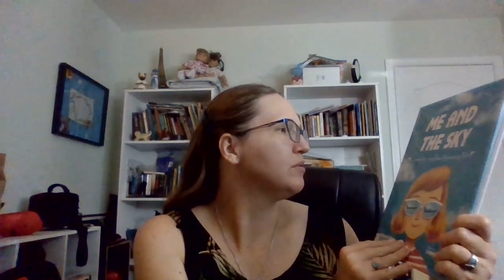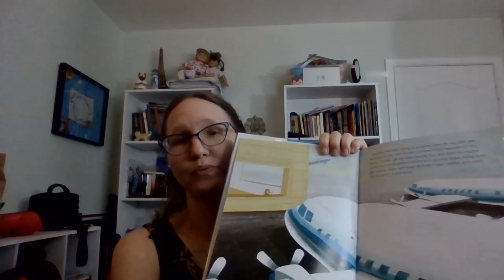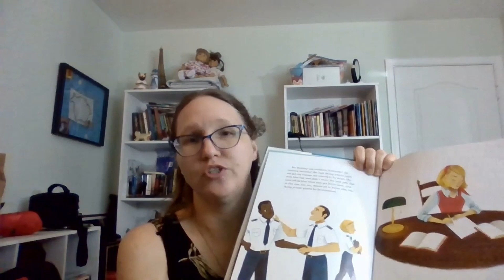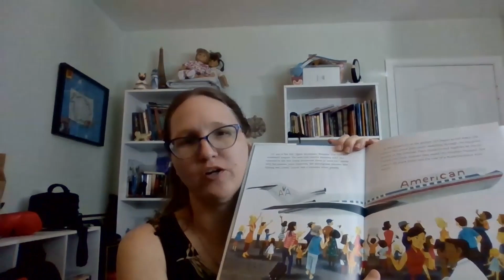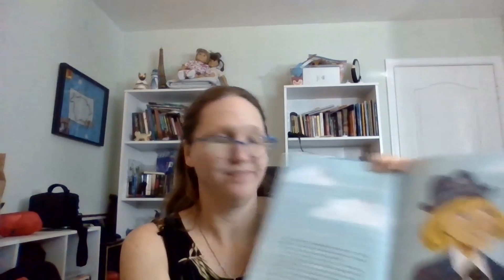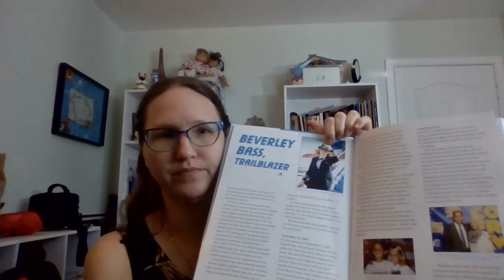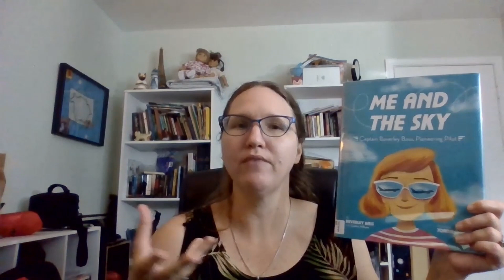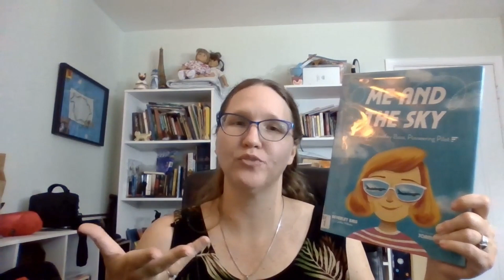Me and the Sky: Captain Beverley Bass, Pioneering Pilot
This is a review of Me and the Sky: Captain Beverley Bass, Pioneering Pilot by Beverley Bass ,Cynthia Williams and illustrated by Joanie Stone. This is the story of Beverley Bass one of the first female commercial airline pilots.